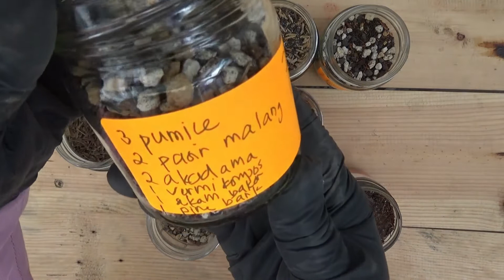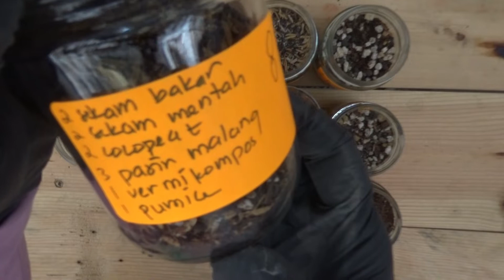19. Variasi Media Tanam Sukulen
Video kali ini masih tentang percobaan yang saya lakukan, khususnya untuk media tanam sukulen.  Seperti saya sebutkan di video sebelumnya, secara umum tidak ada resep khusus untuk media sukulen.  Hanya saja kali ini saya ingin melihat pengaruh komposisi bahan organik maupun anorganiknya terhadap pertumbuhan sukulen.  Kesimpulannya, ternyata tidak terlihat pengaruh yang terlalu signifikan apakah medianya lebih banyak bahan organik atau lebih banyak bahan anorganik.  Namun saya melihat bahwa bahan organik pengganti sekam-sekaman ternyata bisa dipakai juga seperti pine bark (kulit kayu) dan pakis oven.  Saya biasanya pakai media yang bahan organiknya sekitar 30-40%.  Kedepannya saya akan menggunakan lebih banyak pine bark menggantikan sekam.